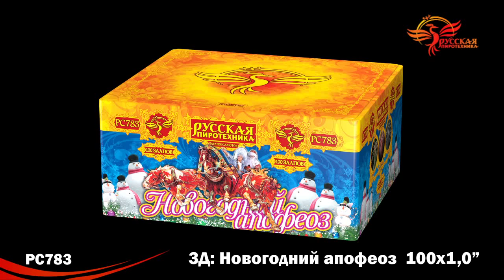Батареи салютов PC 783 - Новогодний апофеоз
УВЕЛИЧИТЬ
Новогодний апофеоз

Калибр: 1"(25мм)
Залпов: 100
Время работы: до 100 секунд
Высота: до 40 метров

Эффект:
-Разноцветные кометы разрываются сферами из:
 -синих и зеленых мерцающих огней;
 -белых мерцающих огней и золотых форсов;
 -красных огней с золотыми форсами;
 -зеленых огней с золотыми форсами;
 -красных мерцающих огней и серебряных форсов;
 -ярко белые сферы с громким хлопком (залпы).